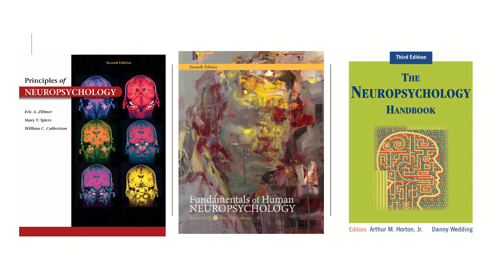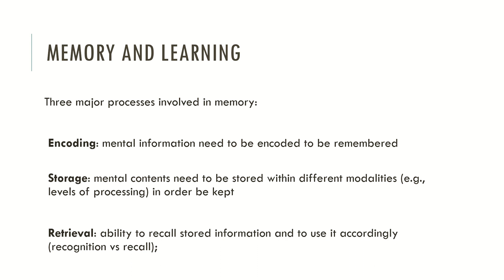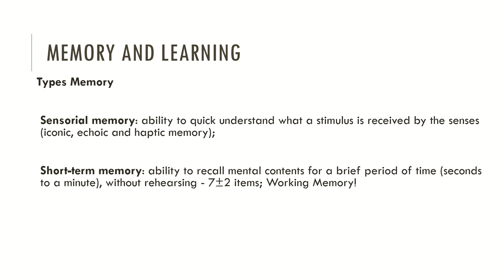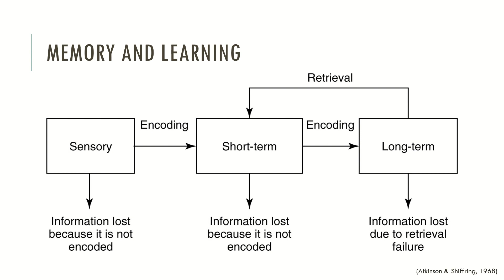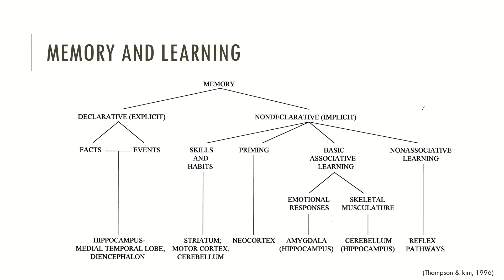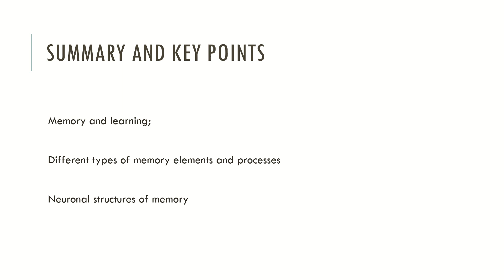Memory and Learning (Series 1)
This video is about memory and learning (Series 1).

This is the eight video of the new Neuropsychology Series in Mind-Brain Talks! Stay tunned!

Resources:

Books
Principles of Neuropsychology
Fundamentals of Human Neuropsychology, 5rd Edition
The Neuropsychology Handbook, 3rd Edition
The Handbook of Clinical Neuropsychology
Neuropsychological Assessment, 5th Edition
Clinical Neuropsychology